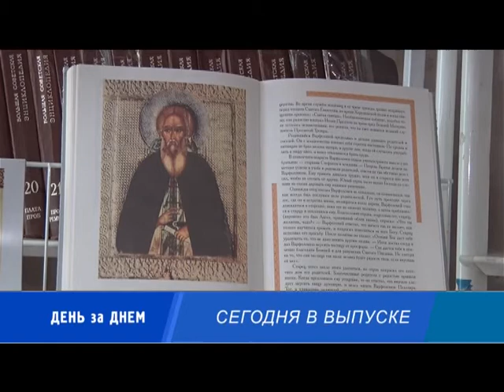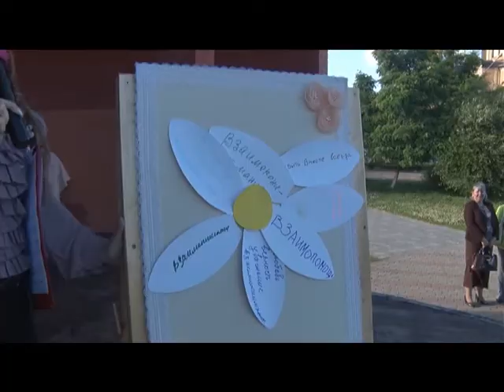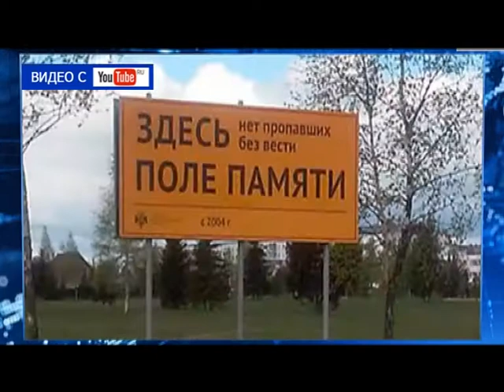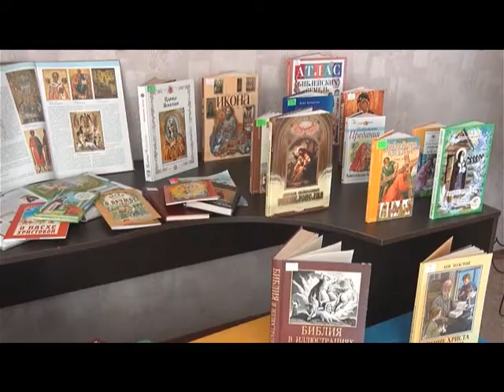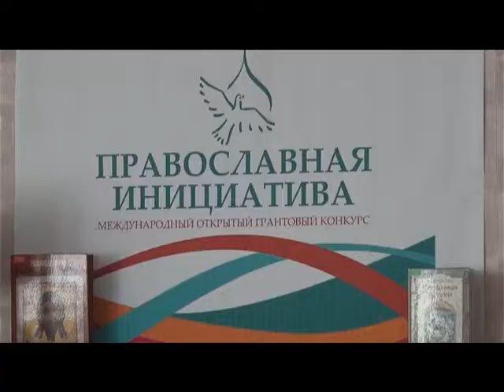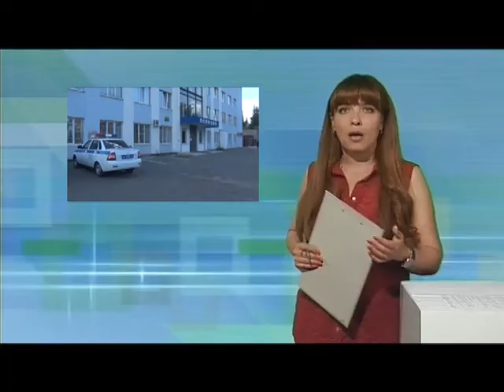Десна-ТВ: День за днём от 10.07.2017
В выпуске:
1. Десногорцы отметили  День семьи любви и верности.
2. Акция на улицах города «Подари ромашку».
3. Экспедиция в мир духовной книги.
4. Сводка криминальной обстановки в городе.